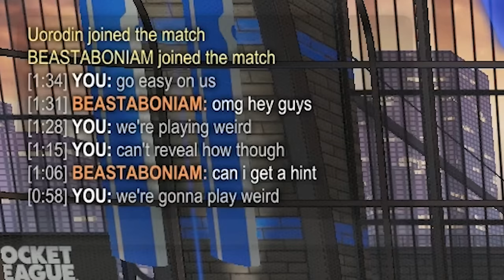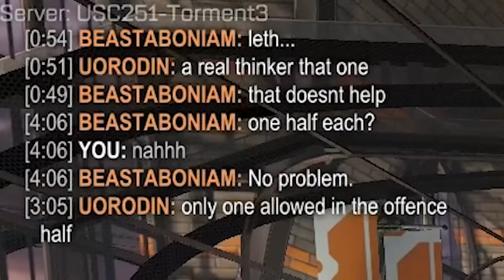Can JSTN and I win an SSL tournament where only ONE of us can cross mid-field?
Check out: @Its_JSTN

Camera Settings:
FOV: 110
Distance: 270
Height: 110
Angle: -4
Stiffness: 0.75